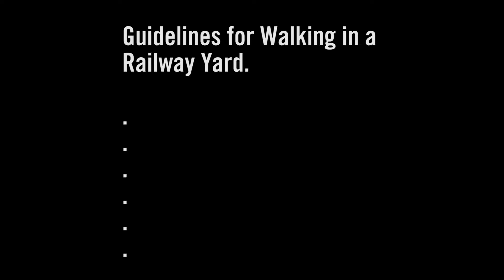Video 5 Monica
For Approval Purposes Only.